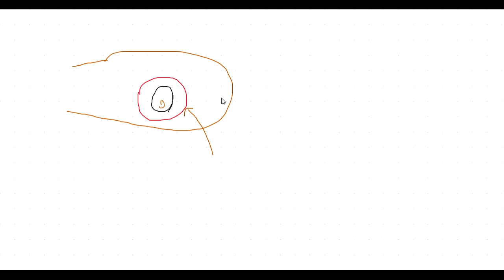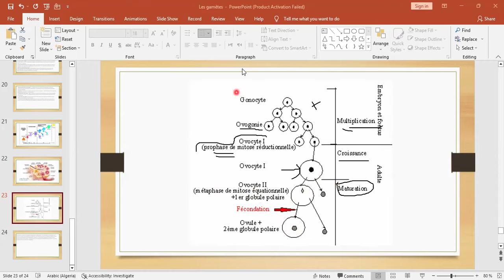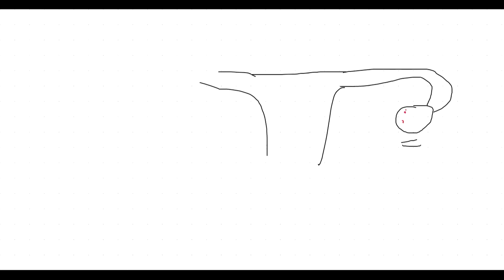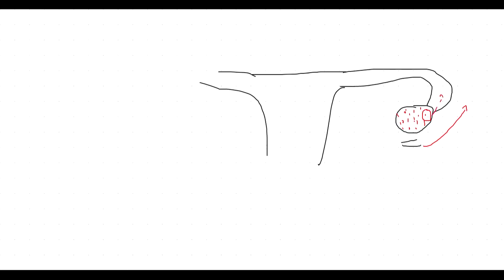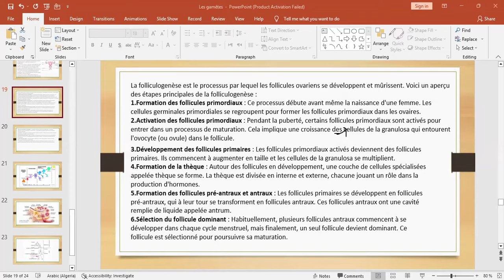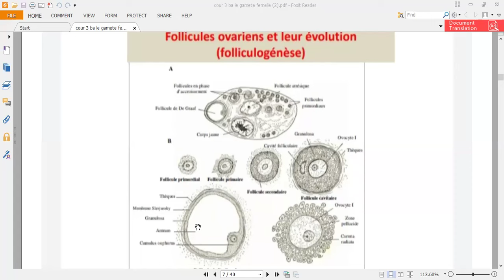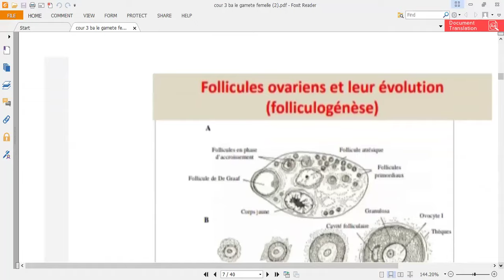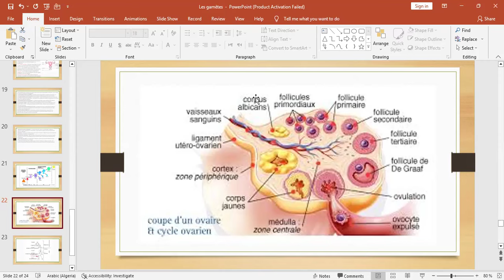Embryologie : les gamètes partie 5 fin